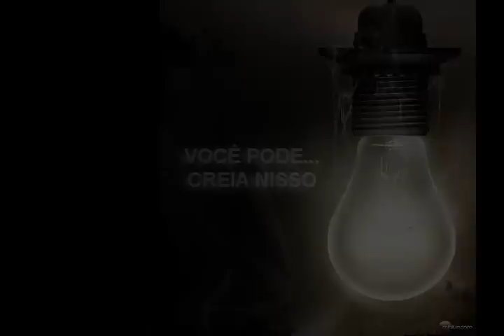VOCÊ PODE CREIA NISSO ( REFLEXÃO DE VIDA) veja!!!!